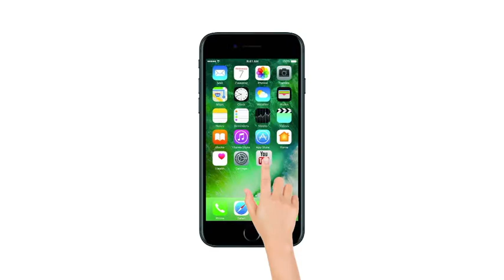Anil Ambani का 5000 करोड़ का नोटिस, संजय सिंह FIR की तैयारी में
उद्योगपति अनिल अंबानी ने आम आदमी पार्टी के नेता और राज्यसभा सांसद संजय सिंह पर पांच हजार करोड़ रुपये का मानहानि दावा ठोक दिया है. अनिल अंबानी ने राफेल डील में उनको बदनाम करने पर संजय सिंह को कानूनी नोटिस भेजा है.

अंबानी के केस के जवाब में संजय सिंह ने राफेल डील के मामले में अनिल अंबानी और अन्य आरोपियों के खिलाफ एफआईआर दर्ज कराने के लिए केंद्रीय सतर्कता ब्यूरो (सीबीआई) के प्रमुख से समय मांगा है. साथ ही पूरे घोटाले की जांच ईमानदारी के साथ कराए जाने की बात कही.